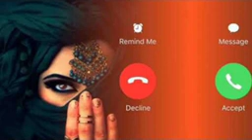ringtone new message decline accept 2003 hindi ring india tone